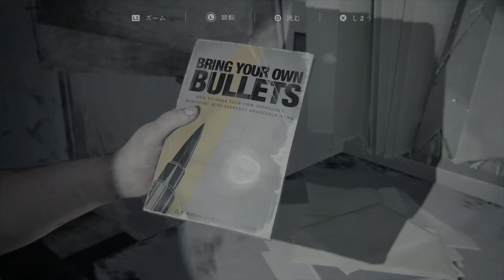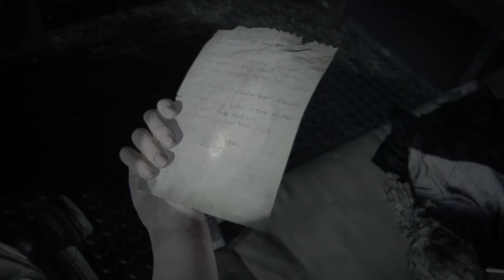#28【神ゲー】やっとクロスボウが来た！最後の武器でサイレントキルしてやる「ラストオブアスパート2」【Elza(エルザ)】